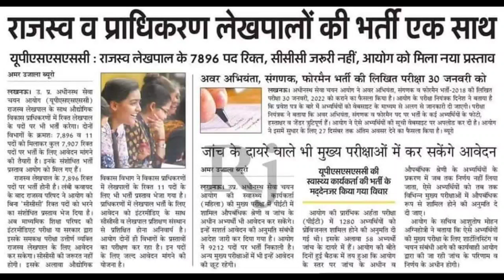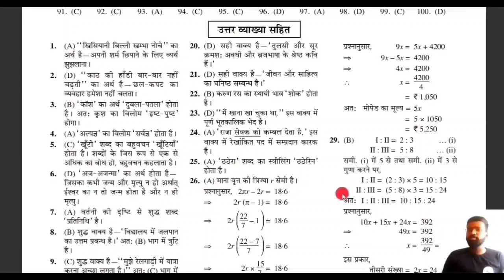UPSSSC LEKHPAL भर्ती 2021 | आयोग को मिला Notice Official | Form कब तक आएगा Official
this video , Brahma Pratap explained that

AMAZON LINK
  👉  COMBO PACK OF 3 BOOKS
  Uttar Pradesh Gram Samaj Evam Vikas
• UPSSSC Rajaswa Lekhpal Practice Sets Book

upsssc vacancy list, upsssc vacancy news, upsssc vacancy 2022, upsssc vacancy details 2021, upsssc vacancy latest news, upsssc vacancy 2021, upsssc vacancy
upsssc pet result, upsssc pet result date 2021, upsssc pet result date, upsssc pet sarkari result
upsssc pet attendance upsssc pet Answerkey kb aayegi
ccc certificate upsssc pet exam date change
upsssc pet normalization
upsssc pet cut off 2021, upsssc pet cut off, upsssc pet cut off exampur, upsssc pet cut off previous year..

upsssc news update
upsssc last date extended
upsssc pet form last date
upsssc pet form fee payment date
upsssc pet form
final printout kaise le
upssssc site nhi chal rhi
twitter upsssc
upsssc pet online form 2021 kaise bhare, upsssc pet online form 2021 last date
cbse board certificate no
cbse board 10th certificate no
cbse 12th certificate no
nivas praman ptra jarikrta
cast certificate jarikrta
under verification process
salary kya hogi
pet ke bad vacancy kaun si hongi
pet exam kyu kraya ja rha
pet exam ke bad selection process kya hai
pet exam date
upsssc total vacancy
upsssc को email कैसे करें
upsssc email process
upsssc pet Mobile no
upsssc pet exam date 2021, upsssc pet exam date, upsssc pet exam date 2021 in Signature सही कैसे करें
hindi, upsssc pet exam date 2020, upsssc pet exam date 2021 syllabus, upsssc pet expected exam date
upsssc otr final submit kaise kare, uksssc otr final submit
update your transaction id by Double verification Mode
printe duplicate Register Slip
rejected list of candidates
modify submitted details
view application status
print Application form
remaining details Submissi

upsssc pet form kaise bhare
upsssc pet fo
dff kya hai
upssc otr form kaise bharen
otr kya hai
registration kaise kren
kaun se documents lgegen
nivas praman ptra jaruri hai
adharcard jaruri hai
pet form kaise bhare
last date kya hai form ki
uppet CTET 2021
stet 2021